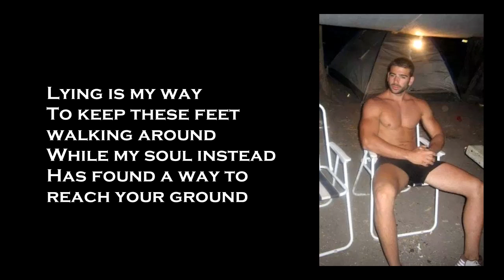Lara Fabian - Intoxicated (2004)